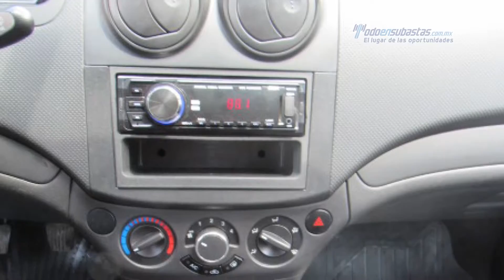Chevrolet - Aveo LS 2014 - EL106776